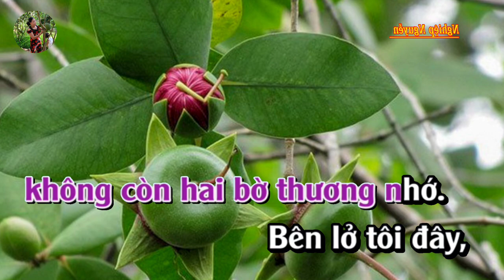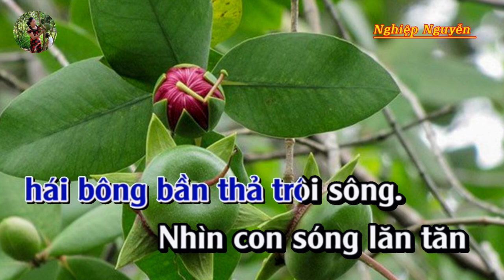Bông Bần Kỷ Niệm Karaoke Song Ca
Tên bài hát : Bông Bần Kỷ Niệm
Tác giả : Huy Thái
Của Kênh : KARAOKE NỀN XANH
Hợp âm bài hát :

Dòng sông quê nối liền hai bờ thương nhớ
Bên lở anh đây bên bồi em đó thấy nhau chẳng được gần
Từng chiều bơi qua sông hái bông bần mến trao tay
Bằng lòng không em ơi mang trầu cau sang hỏi cưới.

 Rồi một hôm được tin như sét đánh
Tía má đôi bên gặp nhau không vừa ý, nói duyên ta chẳng  bền
Rồi mình tạm chia tay bao tháng ngày em nuốt đắng cay
Từng chiều ra bờ sông đứng bên này nhìn ngóng bên kia.